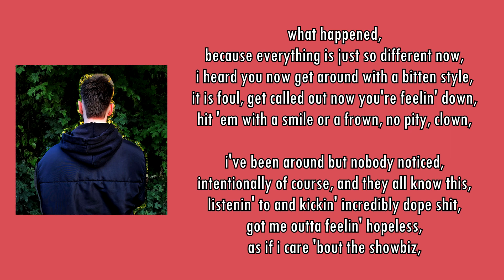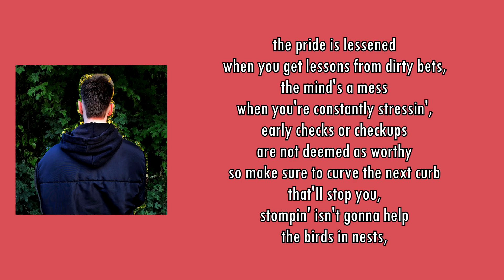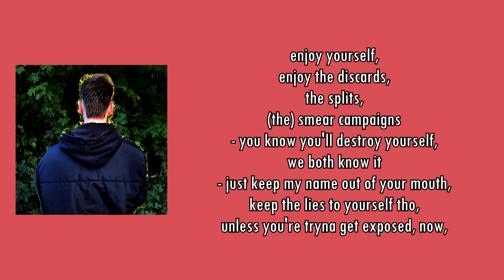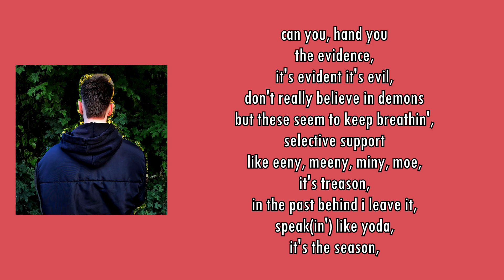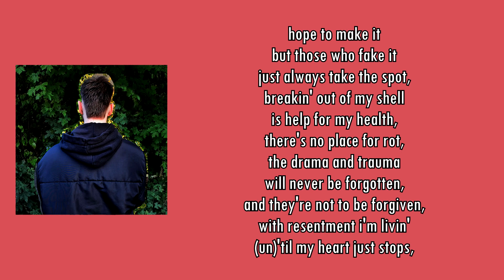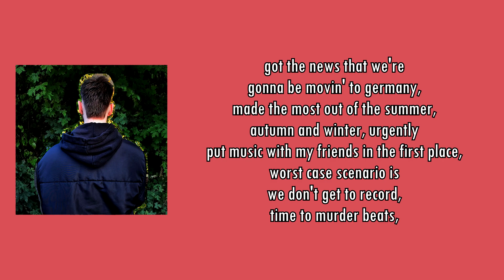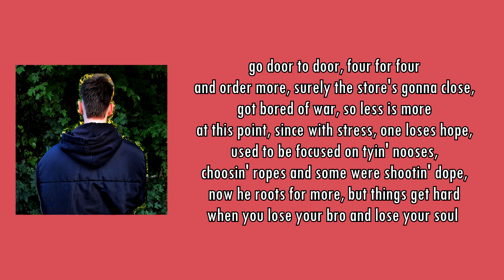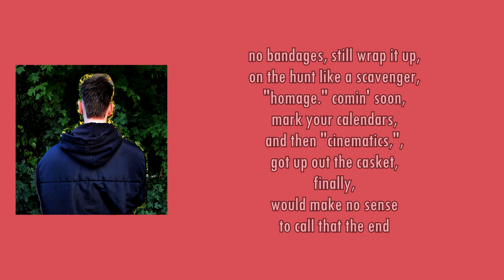martian. - prelude. (2024)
Written, Produced, Mixed, Mastered & Edited by martian.

00:00 - snakes in the grass. / crabs in the bucket.
03:20 - BROTHER.
08:25 - clear the air.
12:00 - emotionless thoughts.
15:07 - trial.
17:14 - alone.
20:17 - tempo.
23:21 - solace.